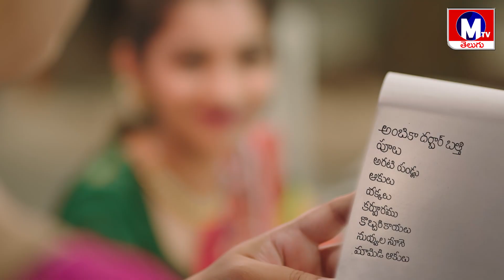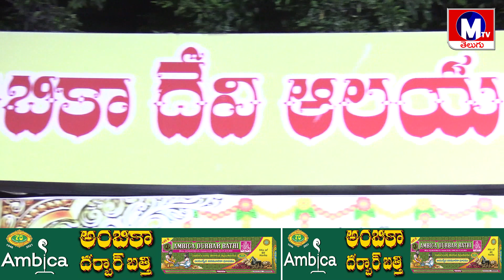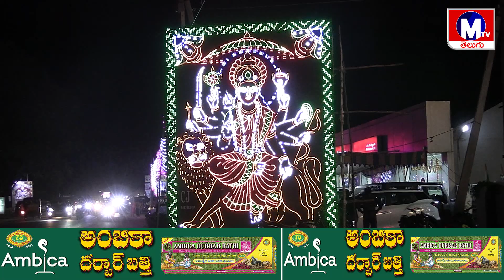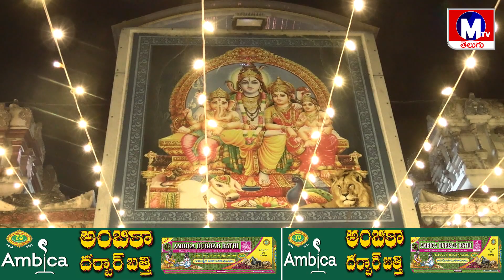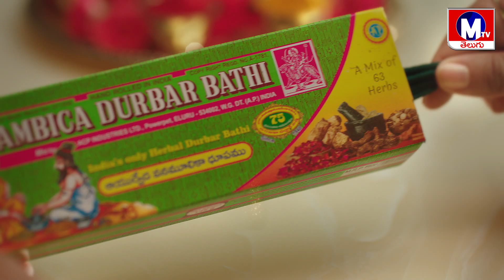అంబికా దేవి ఆలయంలో గాయత్రీ దేవిగా దర్శనమిచ్చిన అమ్మవారు // MTV TELUGU